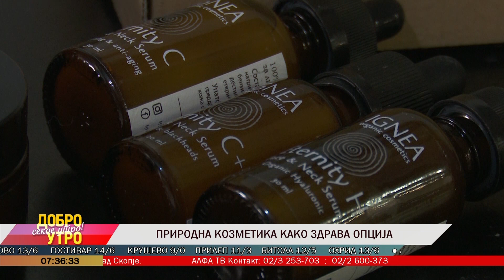Природна козметика како здрава опција